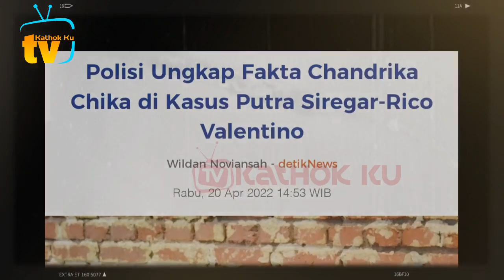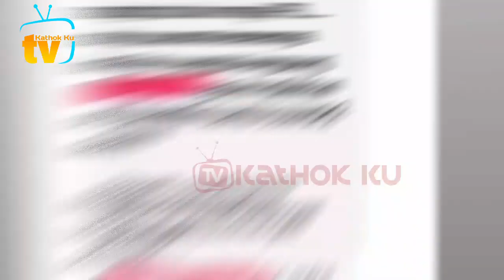Chika Jadi Tersangka❓️ Pemicu Ditahannya Putra Siregar & Rico❓️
Jangan Lupa: _
Thankz!!..